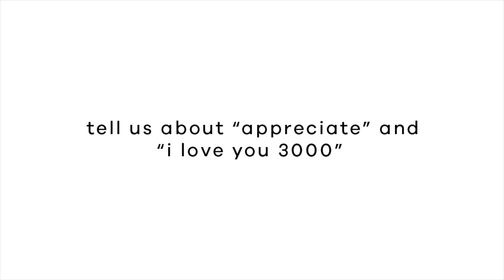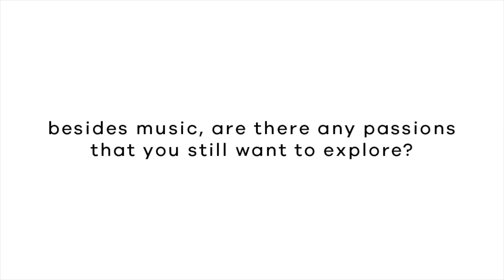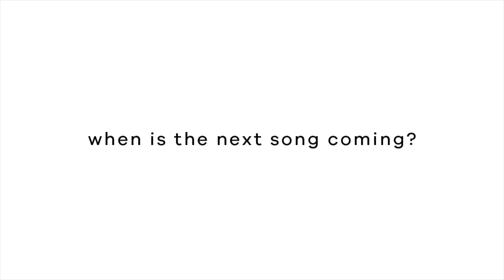Stephanie Poetri: Music, Art and PUBG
We chatted with the girl who lulled your ears with her song "Appreciate" and "I Love You 3000". Get to know more about Stephanie Poetri's tunes, her mom's influence in her music taste, and her other passion on this video.